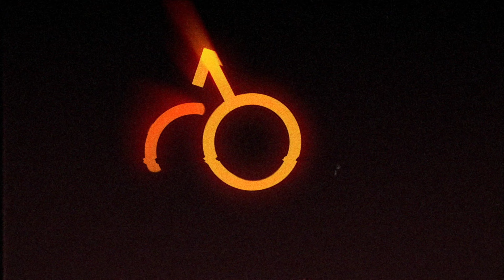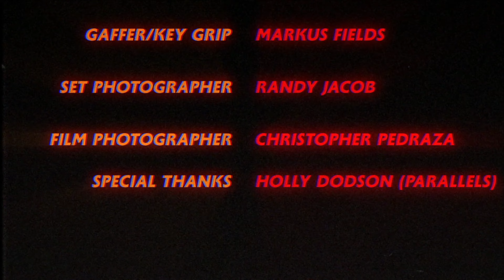Jay Diggs - Both Ways (feat. Zyodara) [Official Music Video]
Jay Diggs - Both Ways feat. Zyodara

Produced by DYMNC Creative
Director: Brad A. Kinnan
Producer: Randy Jacob
Gaffer/KeyGrip: Markus Fields
Photography: Randy Jacob & Christopher Pedraza
Graphic Designer: Jimmy Synthetic
Wardrobe & Sylist: KiKi Kyte